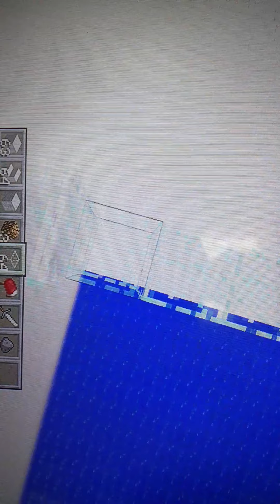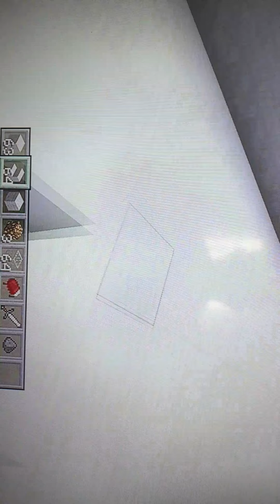Budowanie domu ekipy damixa odcinek #3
Minecraft solo